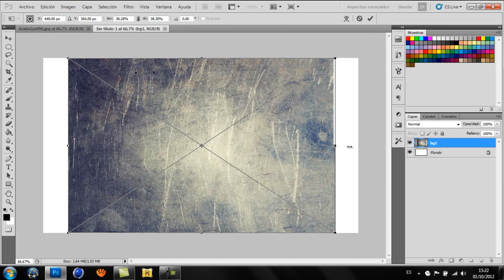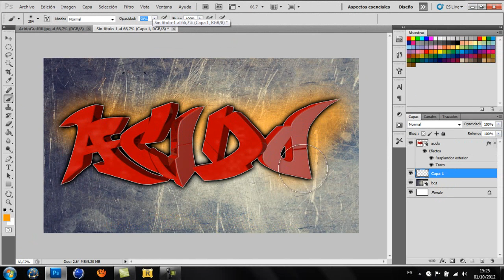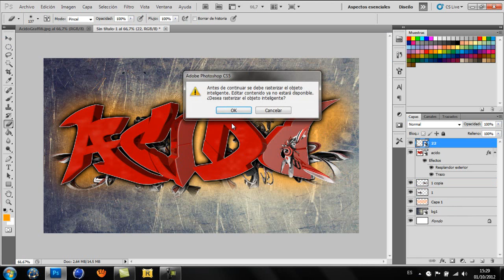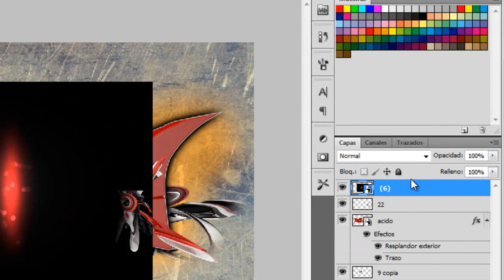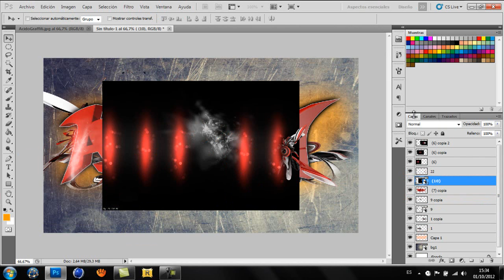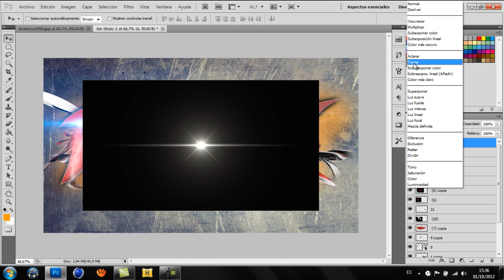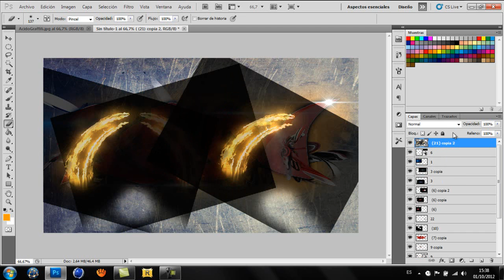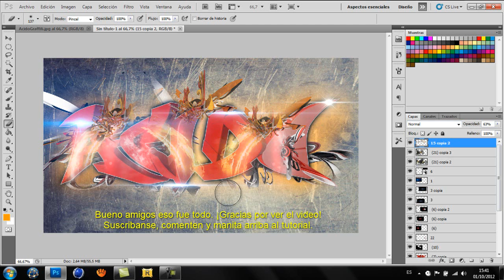Graffiti 3D con Photoshop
¡Hola amigos! Los links de los materiales estan más abajo :)

Recuerden que estare haciendo algunos videos con archivos editables :D